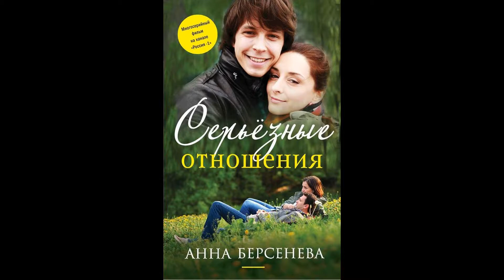ДЕНИС ВАСИЛЬЕВ- ИНТЕРЕСНЫЕ ФАКТЫ ИЗ ЖИЗНИ И БИОГРАФИЯ